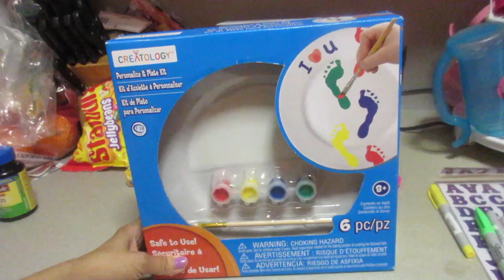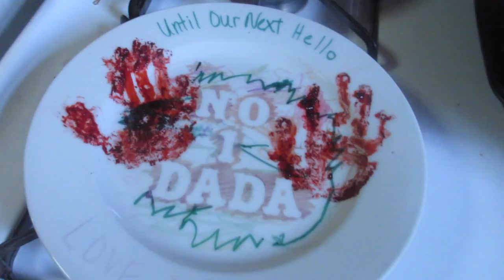Family Game Night! (6.20.15 - Day 551) daily vlog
Preparing BT FathersDay gift + yelling at my friends + mommy/baby fight + family game night